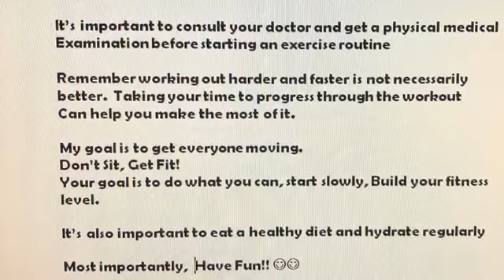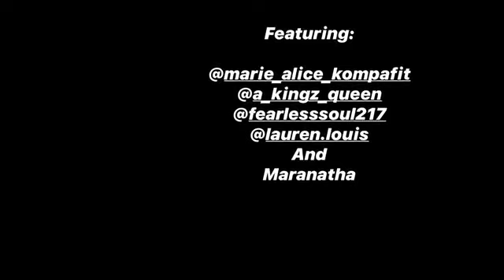KompaFit Workout | Full body Workout | Dance cardio Workout | Total body workout | let's move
It's important to consult your doctor and get a physical medical examination before starting an exercise routine.  Every person is unique and there is no one sixe fits all to health and fitness

Artist:  T Vice
Song:  Epi'm pa bon
Album:  Welcome to Haiti

Thank you to the fantastic team:  Tekeria, Patricia, Lauren, Maranatha
Carl for suggesting the song.

It's important to consult your doctor and get a physical medical examination before starting an exercise routine.  Remember working out harder and faster is not necessarily better.  Taking your time to progress through the workout can help you make the most of it.

My goal is to get everyone moving.  Don't Sit,  Get Fit!
Your goal is to do what you can, start slowly, build your fitness level.

It's also important to eat a healthy diet and hydrate regularly